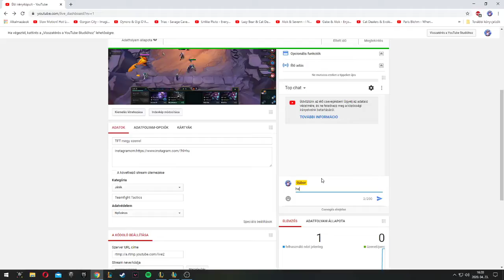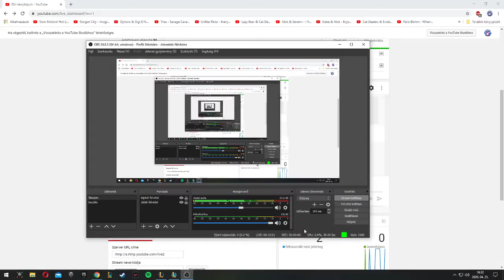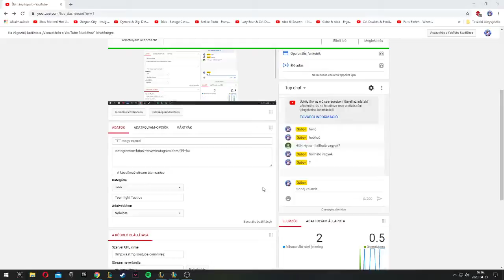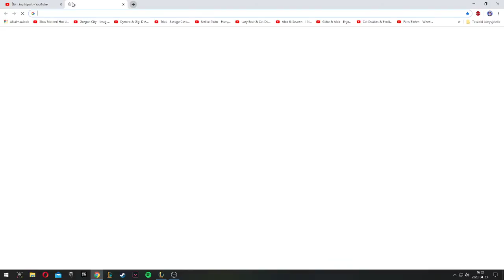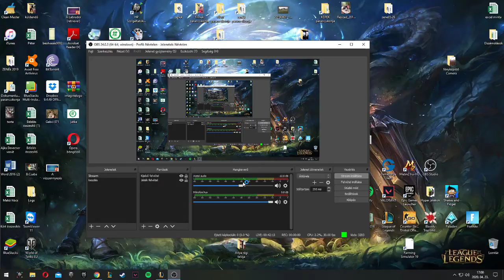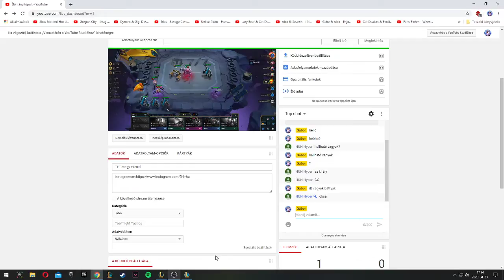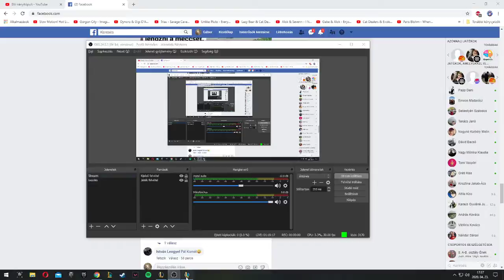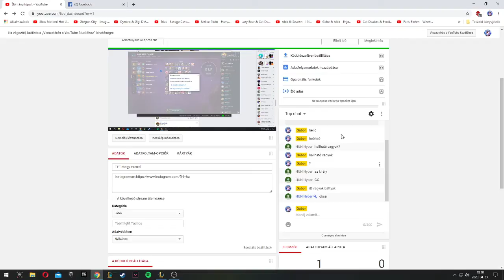TFT megy ezerrel